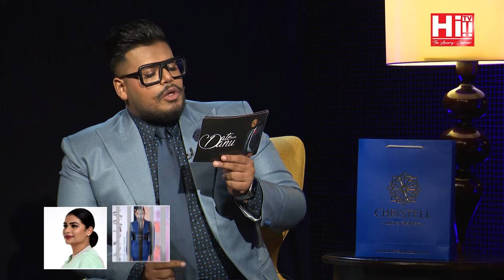DATE WITH DANU | Kosh, Melissa Stephen & Riaan George